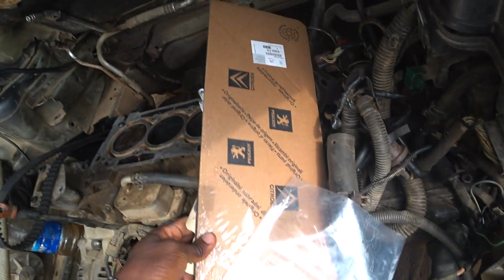Fixing Blue Smoke Issue - Peugeot 407- EW10A Engine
LION-KING MONK CONSULTANCY SERVICES (Updated 18/07/2023)

 - OPTION A
A Follow up or different question/query for another  advice from me on Peugeot,  after I have responded and given my expert advice/explained solutions to your earlier questions/queries with a video, chats, voice message or email will attract another payment.
Option A price: N5,000 (minimum)

- OPTION B
This is for 5-year full consultancy services,  where you can constantly seek for my expert advice on Peugeot vehicles, privately, without paying anymore for the next 5 years, as much advice you want (other conditions apply).
Option B price:  N50,000 (minimum)

If you are interested to pay for either Option A or Option B, indicate or contact me for my account details for payment on my WhatsApp & Telegram chat line only or email

Note that the above 2 prices are non-negotiable and non-refundable. And its pay before service.

Also, note that I am not an expert on Automatic Transmission. So, I may not have solutions or answers to all questions regarding Automatic Transmission.

 Lion-King Monk .